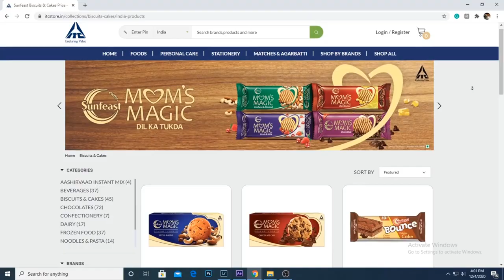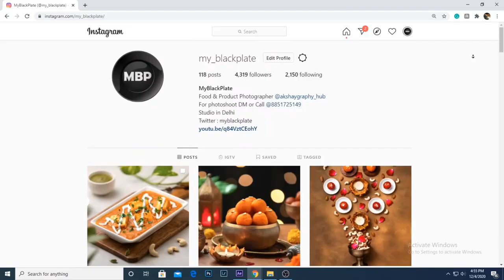Types Of Food Photography | Commercial and Editorial Food Photography.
The best light for beginners Godox SL 60

You can get Flatlay backdrops for food Photography

Chopping Board

The Art of Dark Food Photography | 3 important things you should know before doing dark photography